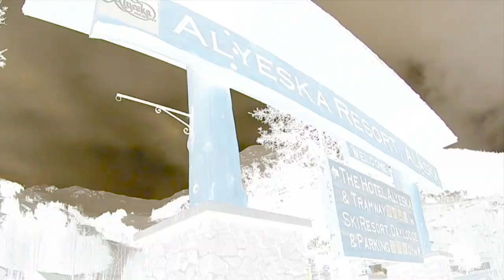Alyeska Slush Cup | Montage Clip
Out in Girdwood, Alaska at the world renowned Alyeska ski and snowboard resort. Alaska Airlines holds an annual Slush Cup that is celebrated at the end of the ski and snowboard season.